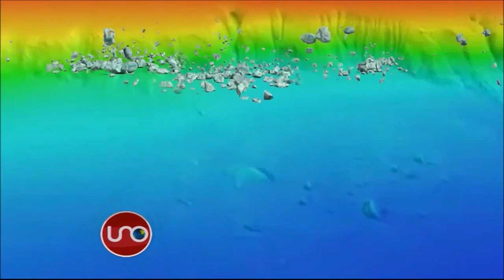Instituto Oceanográfico de la Armada explica fenómeno que inundó poblaciones de Magdalena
Tal como las montañas se derrumban en la superficie, en el lecho marino también se producen derrumbes, pero en las costas colombianas no existen registros de que antes se hubiera presentado el fenómeno.